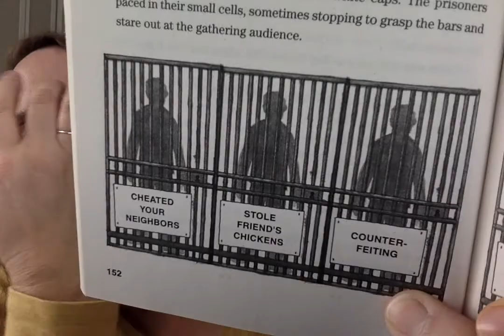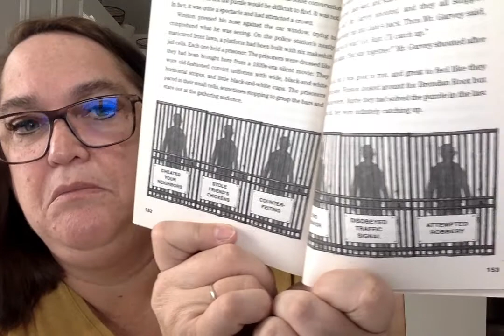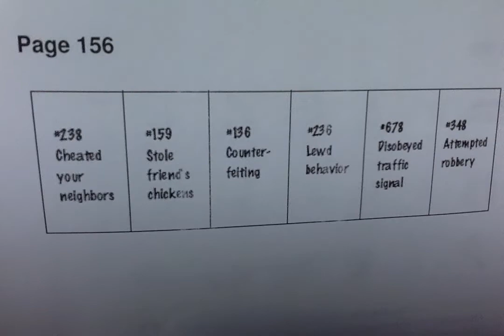31. The Potato Chip Puzzles, p.147-57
31. The Potato Chip Puzzles, p.147-57